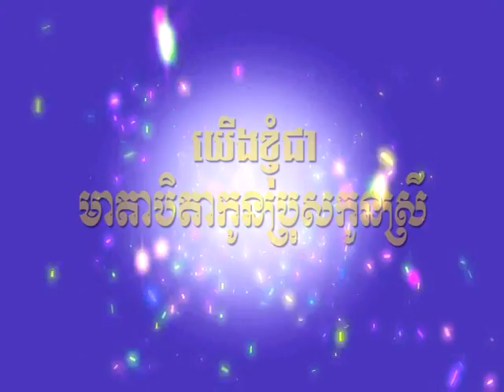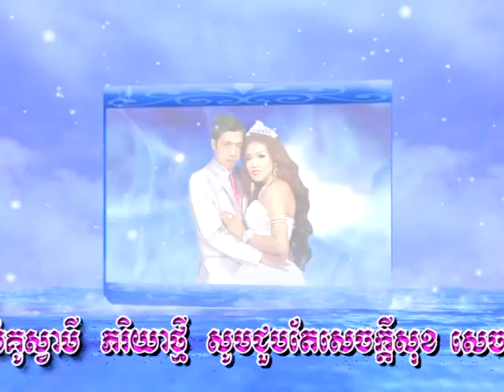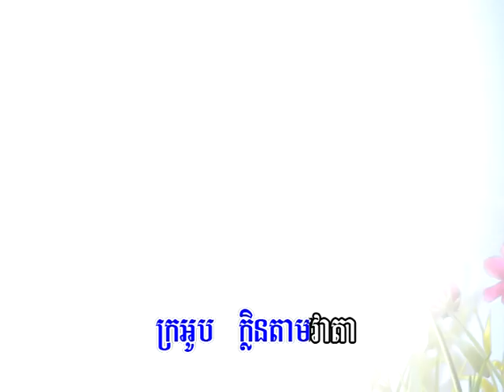វីដិអូអាពាហ៏ពិពាហ៏(ភាគ១/១) សៀង សុផាណារ៉ុង ជាគូនឹង ជា ច័ន្ទមុនីនាថ(២៧.១១.២០១៤.)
សូមទស្សនាដោយក្តីរីករាយ.